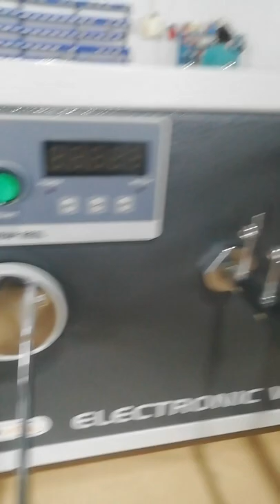Electronic wrap reel | wrap block | direct yarn count balance